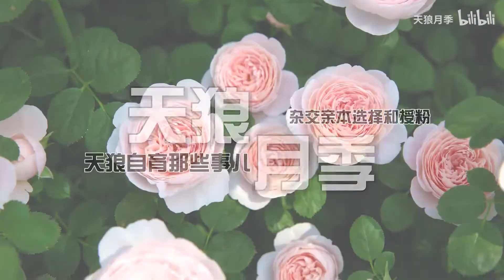如何自育月季1——月季亲本选择和授粉【天狼说月季】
好多朋友很好奇我们是怎么自育月季的。我们就拍了几个视频来简单给大家介绍一下。
大家不妨也动手试试，来培养一款属于你自己的独特的月季。